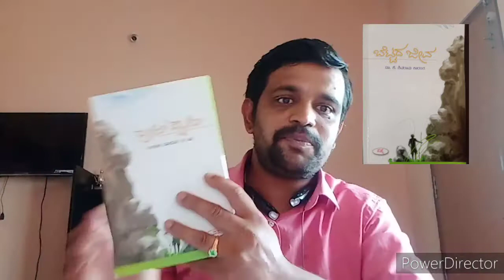ಬೆಟ್ಟದ ಜೀವ / Bettada jeeva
ಬೆಟ್ಟದ ಜೀವ ಈ ಒಂದು ಕೃತಿಯು ಡಾ.ಶಿವರಾಮ ಕಾರಂತ ಅವರು ಬರೆದಿರುವ ಮಹೋನ್ನತ ಕೃತಿಗಳಲೊಂದು. ಇದರಲ್ಲಿ ಮನುಷ್ಯನ ನಿರೀಕ್ಷೆಯಿದೆ, ಹಾಗೂ ಅವನ ಪ್ರಕೃತಿಯೊಂದಿಗೆ  ಸೆಣೆಸಾಟವಿದೆ, ಎಲ್ಲಕ್ಕಿಂತ ಮುಖ್ಯವಾಗಿ ಮನುಷ್ಯನ ದೂರಾದವರ ನಿರೀಕ್ಷೆಯಿದೆ...